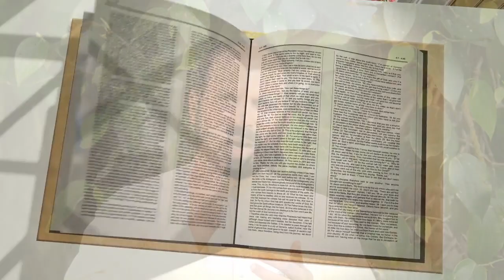GENESIS 14: 24 | Amen - Word of God, Episode 1454 | October 24, 2019 | Fr Shaji Thumpechirayil